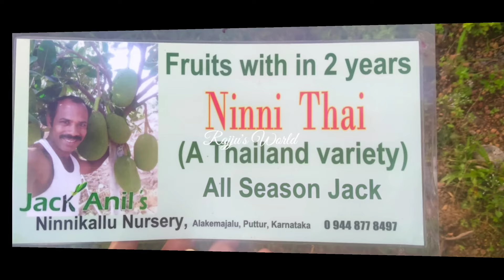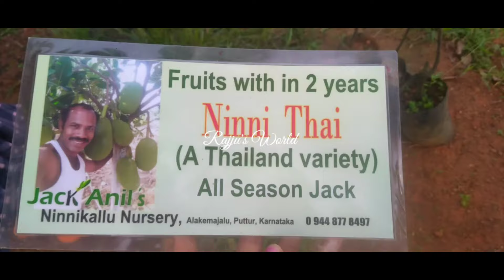Ninni thai jackfruit /Jack anil's ninnikallu nursery puttur#ninni thai jackfruit#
SH 101 ,Alekemajilu Vitla-Kabaka-Puttur road 2 km from kabaka to Vitla, road, Puttur, Karnataka 574220